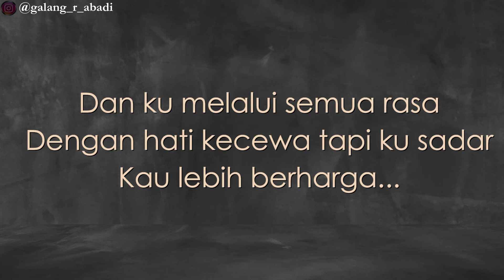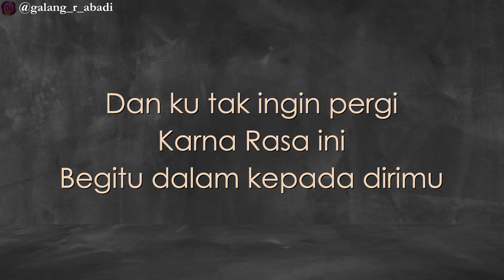(Karaoke Akusik) Tak Ingin Pergi - Ziel Ferdian Version